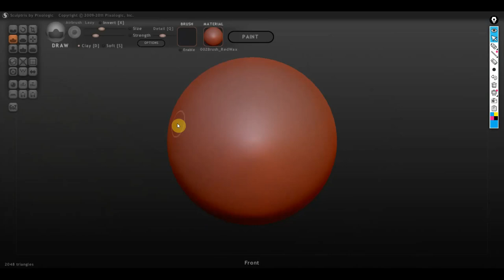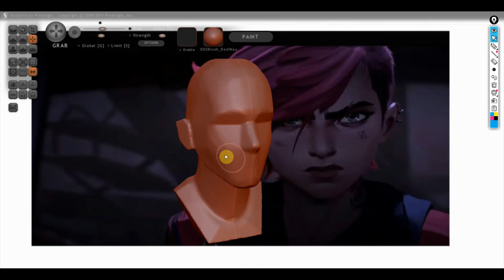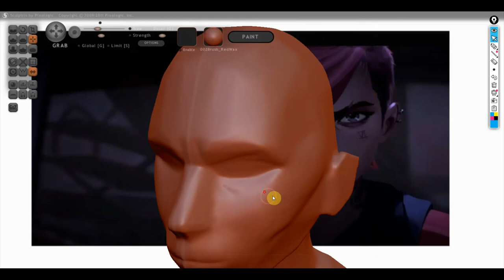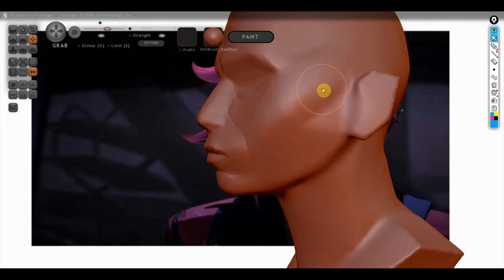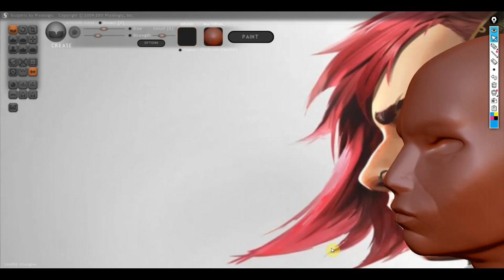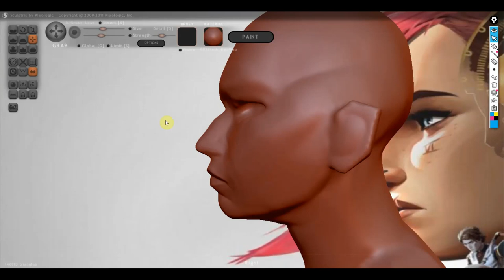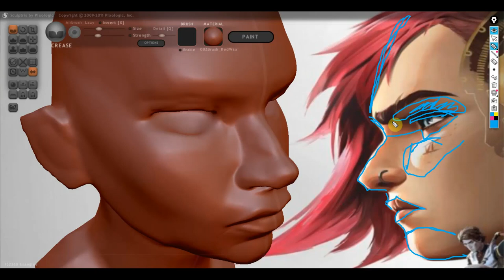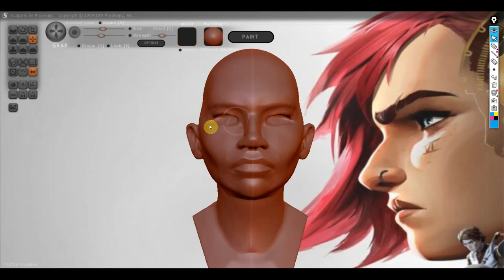Sculptris Alfa 6 ВАЙ из аркейн болванка